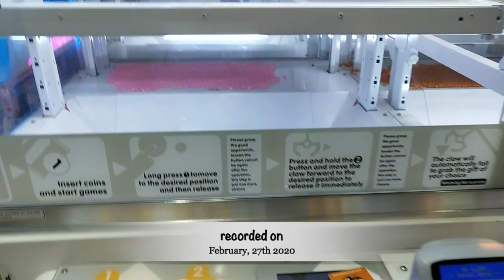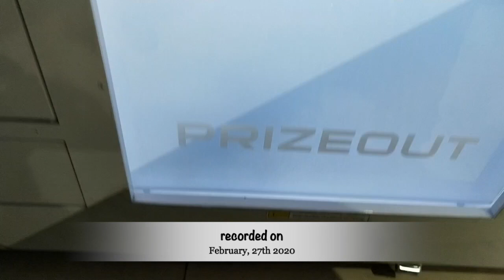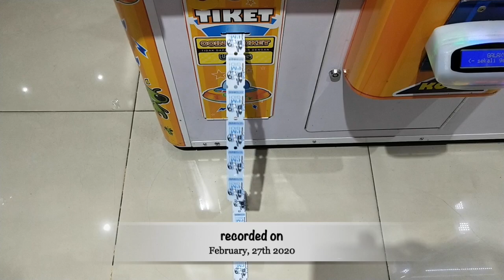CMT Claw Machine | Berkah CMT di Bulan Ramadhan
Capit Boneka | Berkah CMT di Bulan Ramadhan

Assalamualaikum Teman-teman CMT
Salam sejahtera buat semua..

Lama tidak jumpa, kangen banget dengan Teman-teman CMT semua..
Untuk mengobati rasa kangen, CMT datang dengan berbagi berkah. CMT punya 5 hadiah menarik untuk dibagikan kepada teman-teman semua..

Cara mendapatkannya gampang'
2. Like video ini
3. Berikan komentar yang berupa doa terbaik kamu sehubungan dengan situasi pandemic covid-19. Tuliskan apa harapan Kamu.
5. Ajak teman sebanyak-banyaknya untuk berbagi berkah

Semoga beruntung...

Channel ini berisi video hiburan yang berupa arcade claw machine atau capit boneka dan juga mesin tiket jackpot. Permainan seperti ini biasanya disebut dengan arcade games. Dengan menonton video-video di channel ini, Kamu akan menjadi tahu cara bermain claw machine, hingga tahu bagaimana claw machine hack alias tips trik capit boneka. Mesin capit boneka juga disebut dengan crane game, karena bentuknya seperti crane yang biasanya dipakai untuk membangun gedung bertingkat. Selain mendapatkan hiburan seputar arcades, crane game, juga berbagai trik untuk menjadi winner dalam permainan arcades.